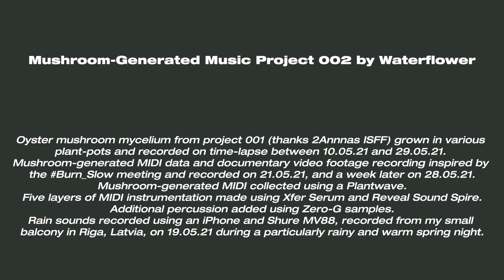Mushroom-Generated Music Project 002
Music generated by home-grown oyster mushrooms. Released on cassette by Cruel Nature records, as part of the Waterflower album ALL ART IS ECOLOGICAL.
The album ALL ART IS ECOLOGICAL was nominated for Zelta Mikrofons 2024 Latvian Music Award, in the category "Best Electronic Music Album."

This video and sound features oyster mushroom mycelium from project 001 (thanks 2Annnas ISFF) grown in various plant-pots and recorded on time-lapse between 10.05.21 and 29.05.21.
Mushroom-generated MIDI data and documentary video footage recording inspired by the Burn_Slow meeting and recorded on 21.05.21, and a week later on 28.05.21.
Mushroom-generated MIDI collected using a Plantwave.
Five layers of MIDI instrumentation made using Xfer Serum and Reveal Sound Spire.
Additional percussion added using Zero-G samples.
Rain sounds recorded using an iPhone and Shure MV88, recorded from my small balcony in Riga, Latvia, on 19.05.21 during a particularly rainy and warm spring night.

This audio-visual piece is inspired by artist talks that took place during a Zoom meeting. This audiovisual video piece explores themes such as the impossible instrument; using generative-data to play sound; comparing the mycelium to a neural network; being more conscious about everyday surrounding sounds and trying to be aware of selective perception. This fits hand-in-hand with my interest in audio characteristics of non-music objects.